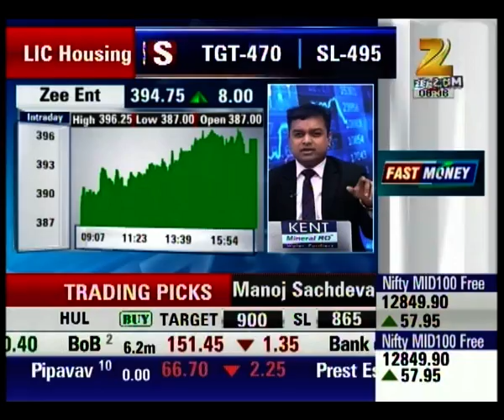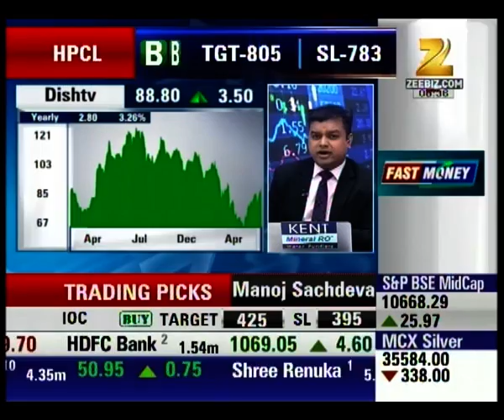Expert analysis on Zee Entertainment and Dish TV : Share Bazaar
Watch Expert analysis on Zee Entertainment and Dish TV in our special Share Bazar and stay updated with the latest news and updates of share market and stock exchange.